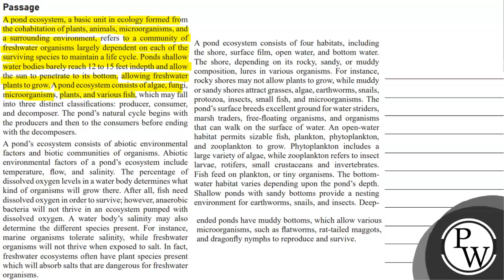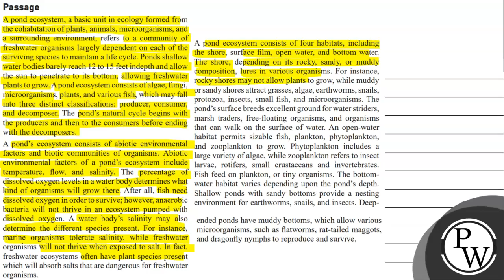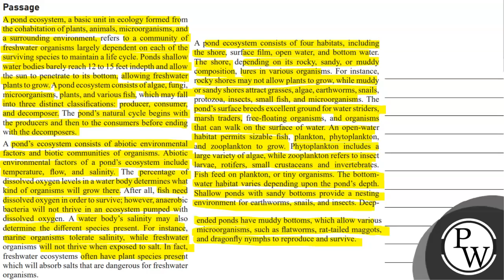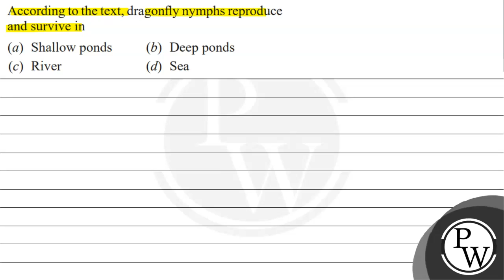Passage A pond ecosystem, a basic unit in ecology formed from the cohabitation of plants, animal...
Passage
A pond ecosystem, a basic unit in ecology formed from the cohabitation of plants, animals, microorganisms, and a surrounding environment, refers to a community of freshwater organisms largely dependent on each of the surviving species to maintain a life cycle. Ponds shallow water bodies barely reach 12 to 15 feet indepth and allow the sun to penetrate to its bottom, allowing freshwater plants to grow. A pond ecosystem consists of algae, fungi, microorganisms, plants, and various fish, which may fall into three distinct classifications: producer, consumer, and decomposer. The ponds natural cycle begins with the producers and then to the consumers before ending with the decomposers.

A ponds ecosystem consists of abiotic environmental factors and biotic communities of organisms. Abiotic environmental factors of a ponds ecosystem include temperature, flow, and salinity. The percentage of dissolved oxygen levels in a water body determines what kind of organisms will grow there. After all, fish need dissolved oxygen in order to survive; however, anaerobic bacteria will not thrive in an ecosystem pumped with dissolved oxygen. A water bodys salinity may also determine the different species present. For instance, marine organisms tolerate salinity, while freshwater organisms will not thrive when exposed to salt. In fact, freshwater ecosystems often have plant species present which will absorb salts that are dangerous for freshwater organisms.
A pond ecosystem consists of four habitats, including the shore, surface film, open water, and bottom water. The shore, depending on its rocky, sandy, or muddy composition, lures in various organisms. For instance, rocky shores may not allow plants to grow, while muddy or sandy shores attract grasses, algae, earthworms, snails, protozoa, insects, small fish, and microorganisms. The ponds surface breeds excellent ground for water striders, marsh traders, free-floating organisms, and organisms that can walk on the surface of water. An open-water habitat permits sizable fish, plankton, phytoplankton, and zooplankton to grow. Phytoplankton includes a large variety of algae, while zooplankton refers to insect larvae, rotifers, small crustaceans and invertebrates. Fish feed on plankton, or tiny organisms. The bottomwater habitat varies depending upon the ponds depth. Shallow ponds with sandy bottoms provide a nesting environment for earthworms, snails, and insects. Deepended ponds have muddy bottoms, which allow various microorganisms, such as flatworms, rat-tailed maggots, and dragonfly nymphs to reproduce and survive.